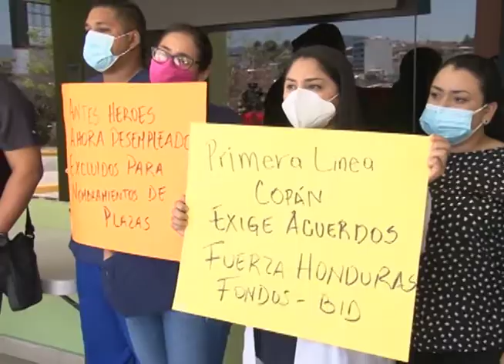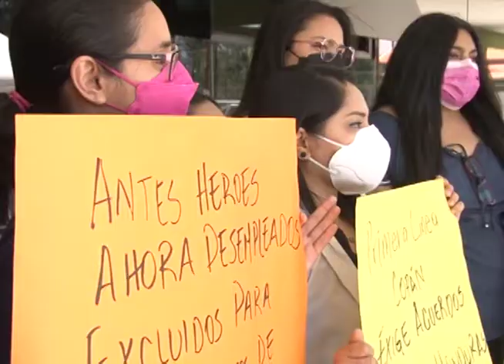Personal de salud en primera línea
Personal de salud en primera línea, sigue a la espera de la cancelación de su salario adeudado desde hace 5 meses, y pese a que ya se están entregando algunos nombramientos este recurso humano está cansado de falsas promesas.